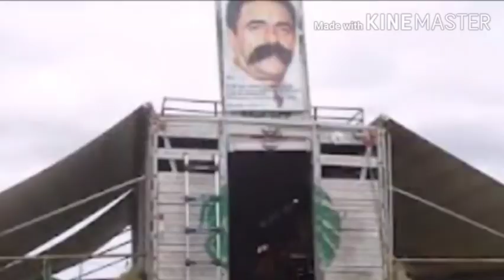A lenda chamada Tetê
Nascido 25/7/1955 o vaqueiro Tetê conquista a todos com sua agilidade na vaquejada fazendo parte do grupo mastruz com leite a onde fez que a vaquejada tivesse a possibilidade de vira uma grande festa no nordeste e faleceu 8/5/2011aonde estiver está olhando para toda vaqueirama alexnaldo